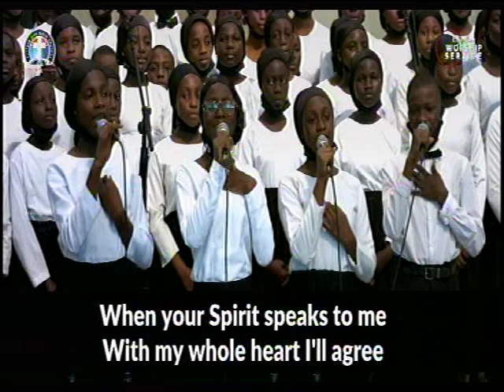OBEDIENCE BRINGS A BLESSING - DLBC